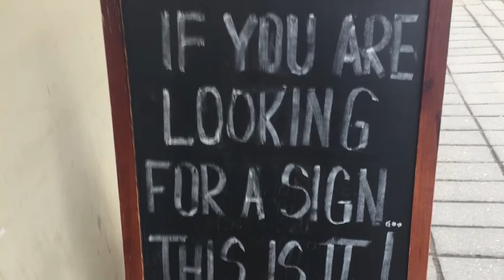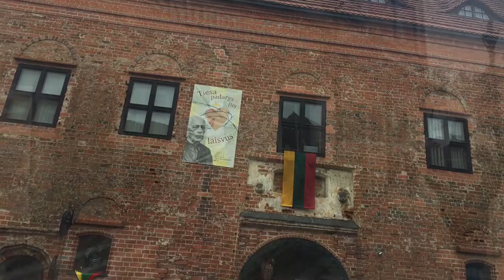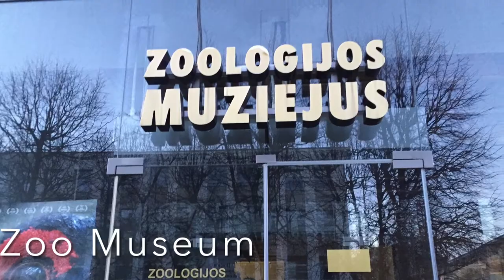Exploring the streets of Kaunas , Lithuania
Let's explore the streets of Kaunas, Lithuania, this is a throwback guys.

Kaunas is the second-largest city in Lithuania after Vilnius and an important center of Lithuanian economic, academic, and cultural life. Kaunas was the biggest city and the center of a county in the Duchy of Trakai of the Grand Duchy of Lithuania and Trakai Palatinate since 1413. In the Russian Empire, it was the capital of the Kaunas Governorate from 1843 to 1915.

Lithuania is a country in the Baltic region of Europe.[a] It is one of three Baltic states and lies on the eastern shore of the Baltic Sea. It shares land borders with Latvia to the north, Belarus to the east and south, Poland to the south, and Russia (Kaliningrad Oblast) to the southwest. Lithuania covers an area of 65,300 km2 (25,200 sq mi), with a population of 2.8 million. Its capital and largest city is Vilnius; other major cities are Kaunas and Klaipėda. Lithuanians belong to the ethno-linguistic group of the Balts and speak Lithuanian, one of only a few living Baltic languages.

Source: Wikipedia